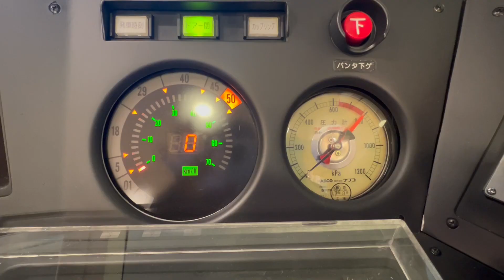Resort Liner-themed exhibit, "Enjoy the ride! Resort Liner" (Disney)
From 11/1/2023 through 9/1/2024, a Resort Liner-themed exhibit, "Enjoy the ride! Resort Liner" has held at Resort Gateway Station of Disney Resort Line.